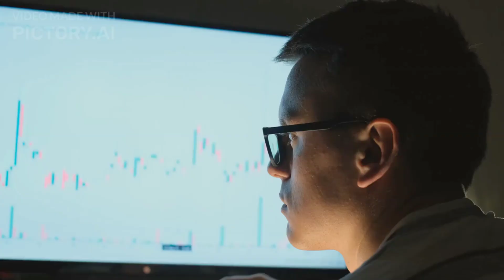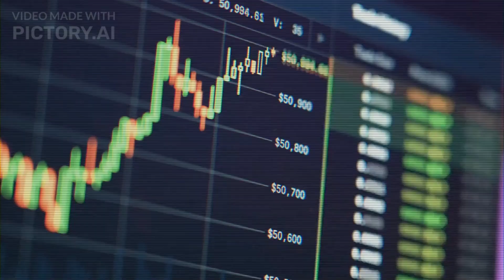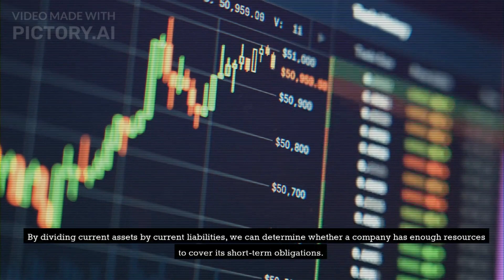Mastering the Current Ratio: A Complete Guide for Success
Welcome to our YouTube video, "Mastering the Current Ratio: A Complete Guide for Success"! In this comprehensive tutorial, we delve deep into the world of financial analysis and uncover the secrets behind the current ratio.

Understanding the current ratio is vital for individuals and businesses alike, as it provides valuable insights into liquidity and short-term financial health. Whether you're an investor, entrepreneur, or simply looking to expand your financial knowledge, this video is a must-watch.

Join us as we break down the definition of the current ratio and explain its importance in assessing a company's ability to meet short-term obligations. We'll walk you through the formula step-by-step and show you how to calculate the current ratio using real-life examples.

But that's not all. We go beyond the basics and explore the nuances of interpreting the current ratio. Discover how different industries and business models can affect the ideal current ratio range and learn how to spot warning signs or opportunities by analyzing this financial metric.

Our expert insights and practical tips will empower you to make informed decisions based on the current ratio. You'll gain the confidence to assess a company's financial stability, identify potential risks, and uncover opportunities for growth.

Whether you're a beginner or an experienced financial professional, "Mastering the Current Ratio: A Complete Guide for Success" will equip you with the knowledge and skills to navigate the world of financial analysis with ease.